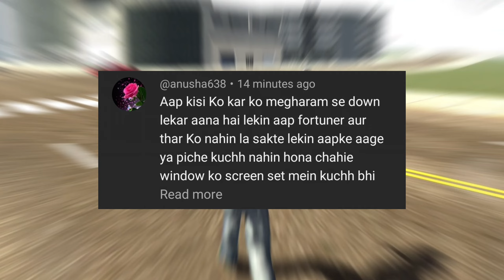Top Impossible Challenges In Indian Bike Driving 3D ! #61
Cellphone cheat codes:
Supra - 2244
Mustang - 8123
Ferrari - 8811
Super Splendor -6021
Zombie -2030
Tank -4040
Dino-5050
Infinity Health -9129
Endeavour -2020
Night Mode-9
Truck - 1212
Legendar -1001
Tarzen - 300
Horse -200
apache -4050
Monster Truck - 0 + Car cheat codes
Porsche - 4000
banneli tnt-666
Plane -555
Fortuner - 1000
Rolls Royce - 2000Tron Bike -6000
Zx10r bike -400
Dog -600
Cycle -1111
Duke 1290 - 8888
Duke 200-7777
Koeigness-900
Audi - 500
MoreNpc - 12345
MoreTrafficCar -54321
Lamborghini - 3333
Bag -200
Tatto Skin-002
Pulsar Rs200-5000
Hayabhusa -7000
Helicopter - 8000
Splendor -9000
Thar - 9090
Royal Enfield Bullet - 9999
ATV - 2222
New KTM - 1190top 10 myths in indian bike
driving 3d
short
S
indian bike driving 3d
myths
indian bike new update
indian bike driving 3d viral
short
indian bike driving new
bike driving 3d new update
indian bike driving 3d new
update 2023
code
update gameplay